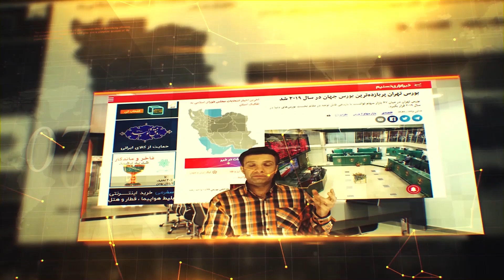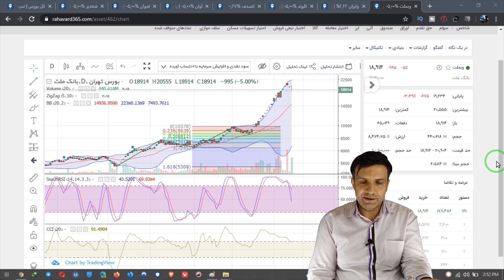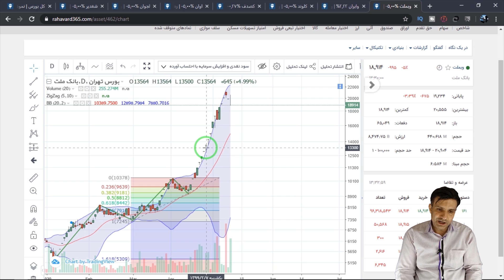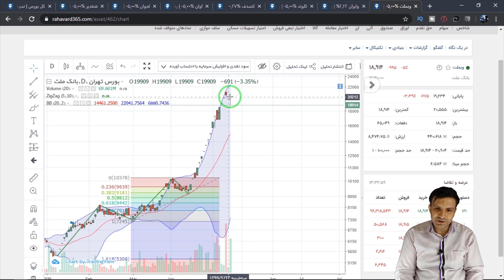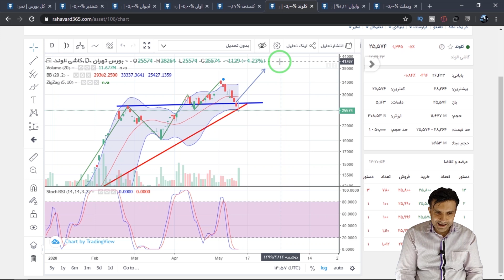مفهوم کندل سبز و قرمز در تحلیلهای تکنیکال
خرید و فروش ۵۰۰ توکن و رمز ارز با صرافی ایرانی  کریپتولند
.جهت استفاده  از پخش زنده منرا در اینستگرام دنبال کنید